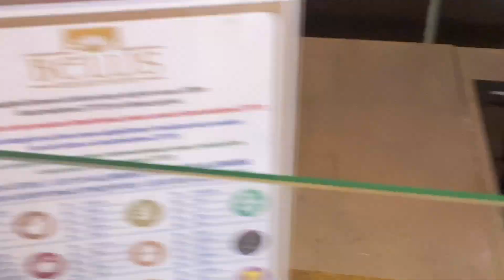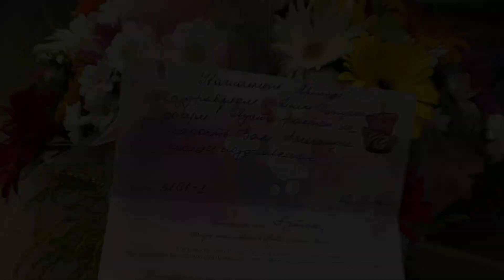ТУРЦИЯ 2020!ЧТО ОНИ СДЕЛАЛИ С ПИТАНИЕМ????? - Bellis Deluxe Hotel - День Рождения на виллах!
Хотите мы организуем отпуск вашей мечты? Переходи к нам на сайт

Свяжитесь с нами:
✅— Киев, ул.Митрополита Липковского 37в;

✅— Одесса, ул. Канатная, 19/21;

✅— Харьков просп. Людвига Свободы,35 ;

— Минск проксп. Победителей 125 ;
Катерина😊 ENJOY 😉 кодовое слово для привелегий!

💹ниже в описании смотри офис в своём городе!

- Горящие туры,отказные туры,продажа авиабилетов,туруслуги

- Отзывы,рекомендации туристов по отелям.Полезные Советы по отдыху

 - Наш телеграмм!

— Запорожье ул. Лобановского, 15

— Львов ул. Богдана Лепкого 9

— Житомир, ул. Киевская, 65

— Николаев просп. Центральный188

— Ивано-Франковск ул.Военных Ветеранов 10Б ( Ярковица)

— Мукачево ул. Юрия Герца 2А

— Луцк ул. Крылова, 1/25б

— Херсон ул. Ушакова 57 (ТЦ Электромаш)

— Мелитополь, Проспект Богдана Хмельницкого 66А ;

— Дрогобич, ул. Пилипа Орлика, 18, Львовская область.